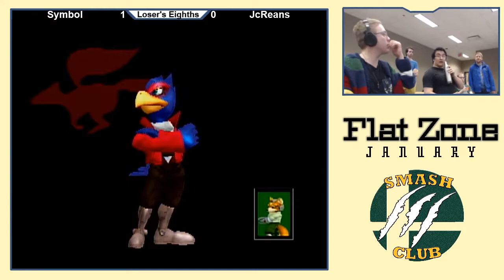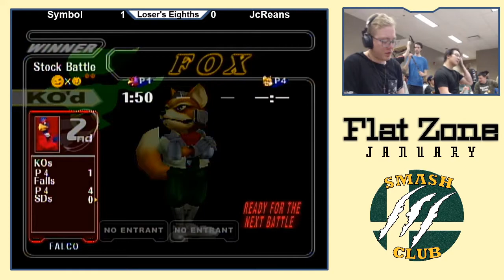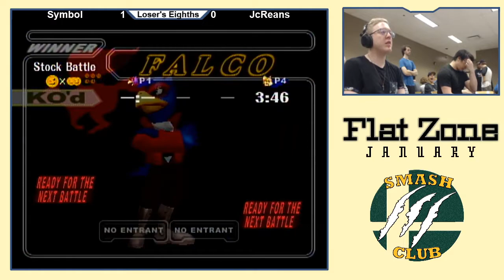Symbol (Falco, Marth) vs. JcReans (Fox) - Losers Rd 6 - Flat Zone January 2020